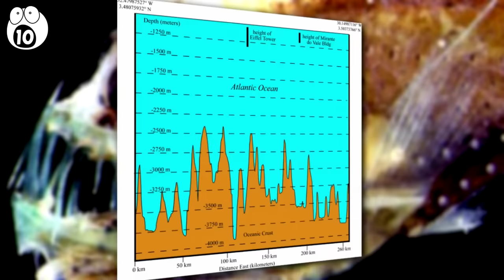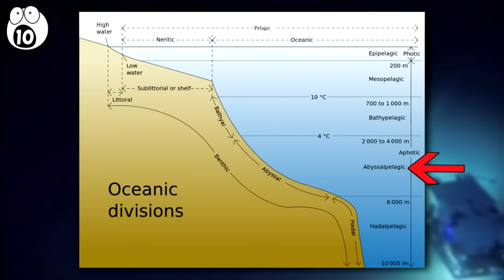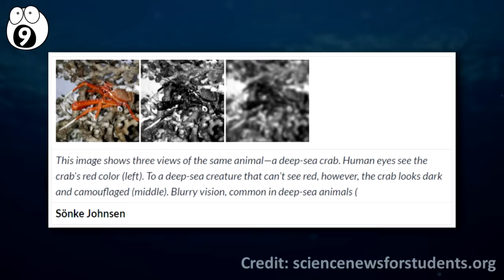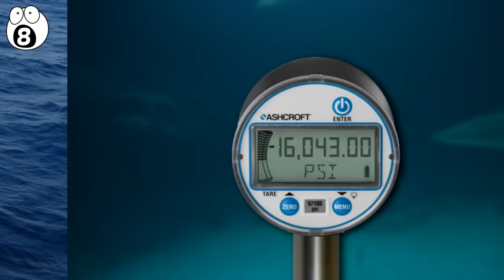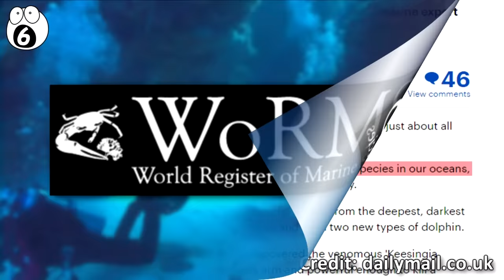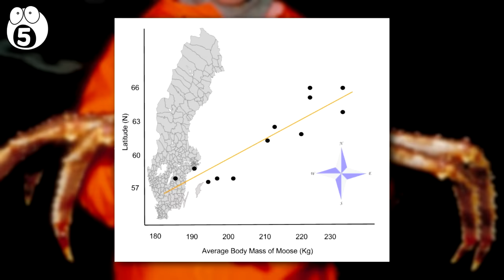The Deep Sea - Top 10 Facts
The deep sea is the largest habitat on the planet, taking up to 95% of the earth’s living space. Yet, the deep sea also the most unexplored environment, despite being one of the most amazing places on the planet. Throughout this video we’ll explain 10 amazing interesting facts about the deep sea.